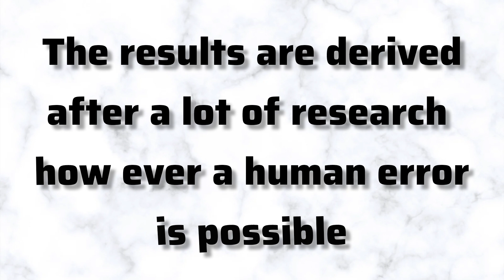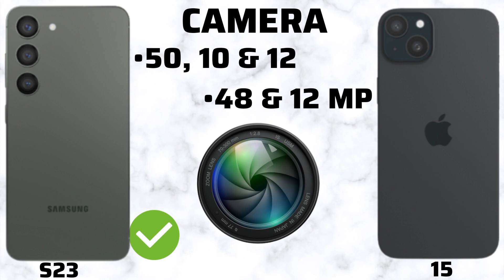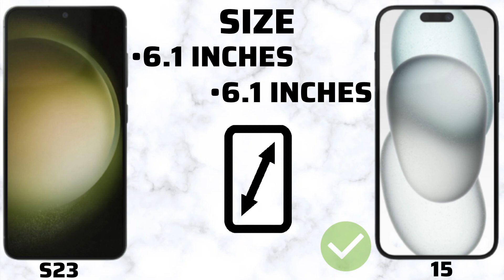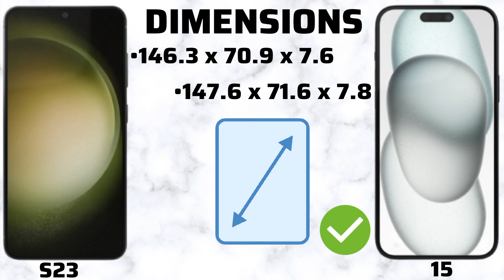Samsung Galaxy S23 vs iPhone 15 Full Comparison (2023)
In today's video, we are going to compare the iphone 15 against the samsung galaxy s23 and see which phone is the best in 2023. So if you are looking to learn wether the iphone 15 is worth buying or not then watch this video till the end.